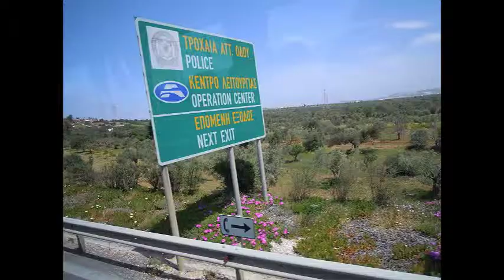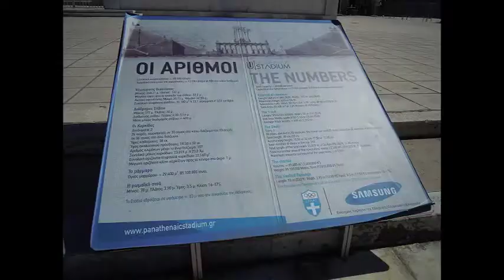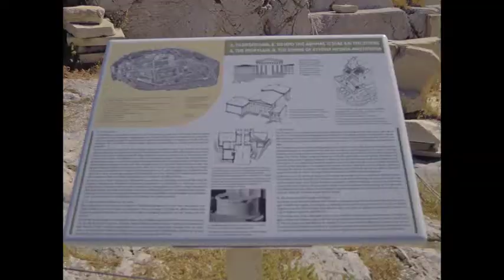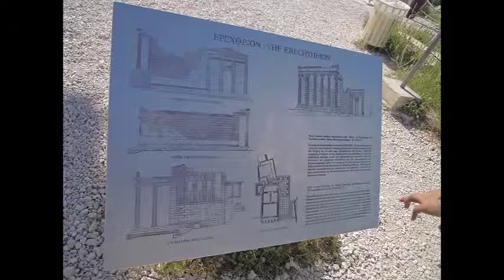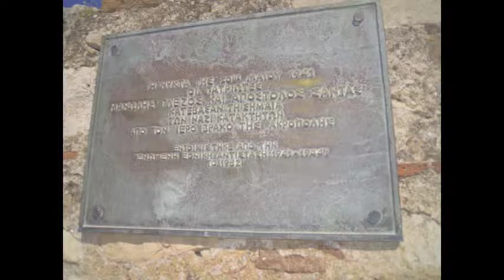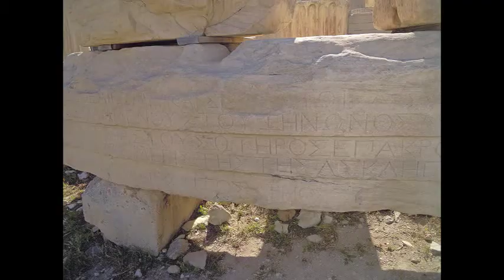アテネのアクロポリスの丘の遺跡など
2013/4/17  ギリシアのアテネ市内とアテネにある
アクロポリスの丘の遺跡を見学する